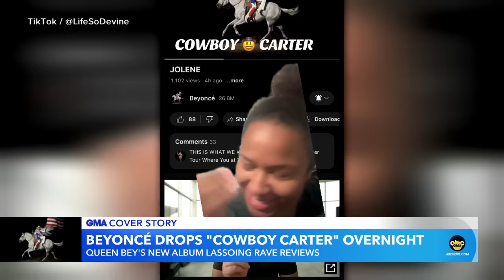The reaction to Beyoncé's new 'Cowboy Carter' album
The hotly anticipated album features collaborations with Miley Cyrus, Post Malone, Dolly Parton and Willie Nelson, and fans took to the internet to express their thoughts.